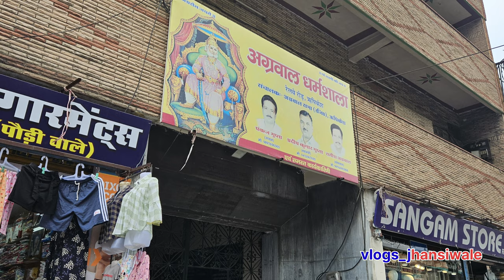Haridwar and Rishikesh Trip.... (A RELIGIOUS ADVANTURE.....)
HI

HARIDWAR-
The city is situated on the right bank of the Ganges river, at the foothills of the Shivalik ranges. Haridwar is regarded as a holy place for Hindus, hosting important religious events and serving as a gateway to several prominent places of worship. Most significant of the events is the Kumbha Mela, which is celebrated every 12 years in Haridwar. During the Haridwar Kumbh Mela, millions of pilgrims, devotees, and tourists congregate in Haridwar to perform ritualistic bathing on the banks of the Ganges to wash away their sins to attain moksha.

RISHIKESH-
Rishikesh, also spelt as Hrishikesh, is a city near Dehradun in Dehradun district of the Indian state Uttarakhand. It is situated on the right bank of the Ganges River and is a pilgrimage town for Hindus, with ancient sages and saints meditating here in search of higher knowledge. There are numerous temples and ashrams built along the banks of the river.

It is known as the "Gateway to the Garhwal Himalayas" and "Yoga Capital of the World "The city has hosted the annual "International Yoga Festival" on the first week of March since 1999.Rishikesh is a vegetarian-only and alcohol-free city.